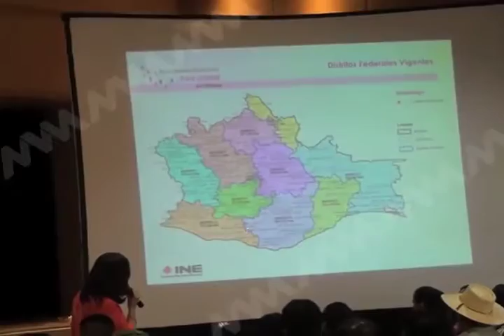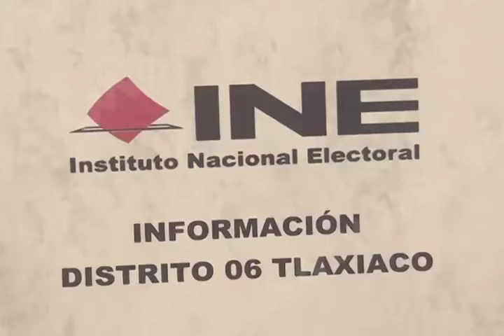Confirmado a partir del 2017 Oaxaca contará con 10 distritos electorales.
El Instituto Nacional Electoral (INE) le quitará a Oaxaca una diputación federal, derivado del proceso de distritación que actualmente lleva a cabo aquel organismo autónomo.